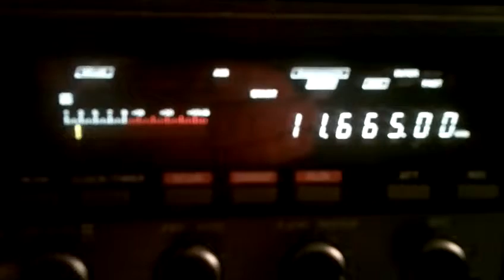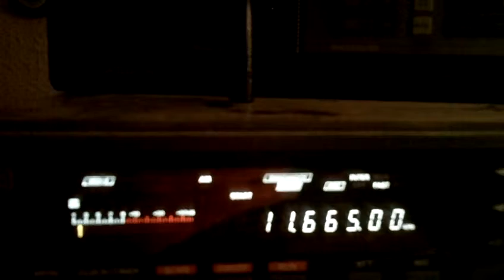Radio Taiwan International 03 10 2014 11665 kHz 16 38 UTC